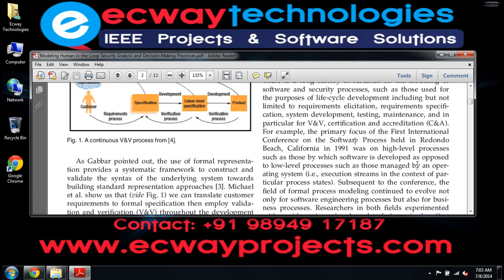Modeling Human in the Loop Security Analysis and Decision Making Processes